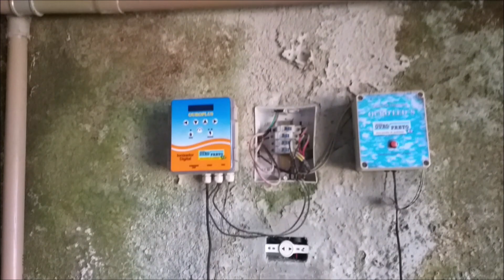esse produto é muito bom para impermeabilizar rachaduras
aplique a primeira vez dissolvendo com água e espere o produto secar ,
ele vai penetrar na rachadura e vai formar uma capa na parte superior,
abaixa essa capa com uma chave de fenda para poder aplicar a segunda vez. aplique a segunda vez porem sem água.
espere secar bem e aplique a terceira vez de novo sem água e terá um ótimo resultado .
se tiver dúvida deixa nos comentários.